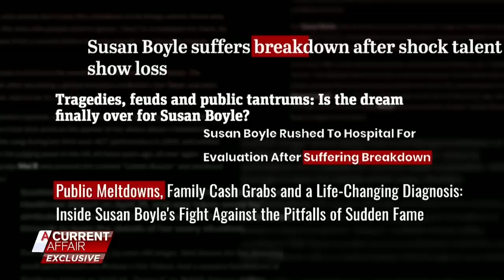The diagnosis that changed Susan Boyle's life | A Current Affair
Susan Boyle was 48 years old when she took to the stage to perform a spine-tingling rendition of 'I Dreamed a Dream' on Britain's Got Talent.

Ten years ago, after living her whole life in a small Scottish town, Boyle was thrust into the spotlight — and it quickly became too much for her.Get more A Current Affair